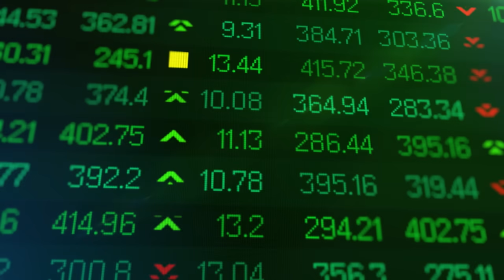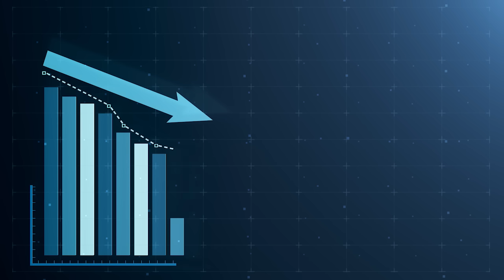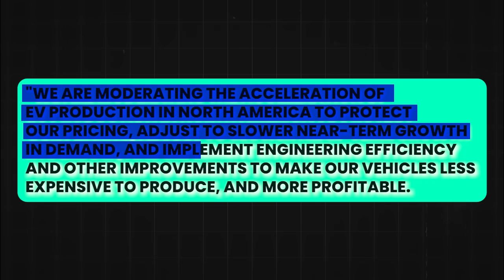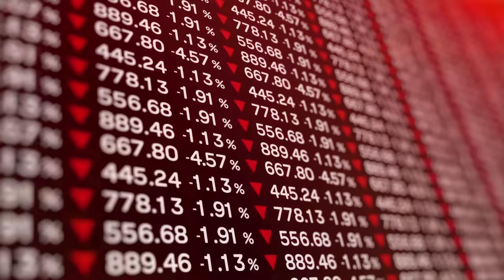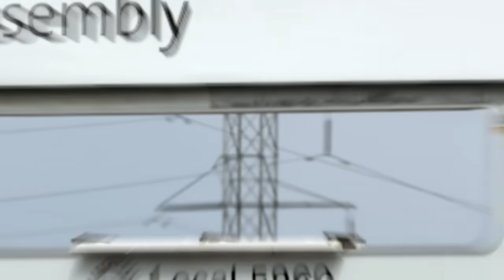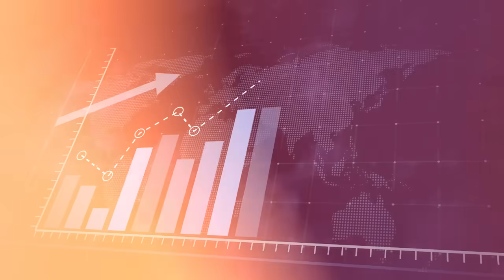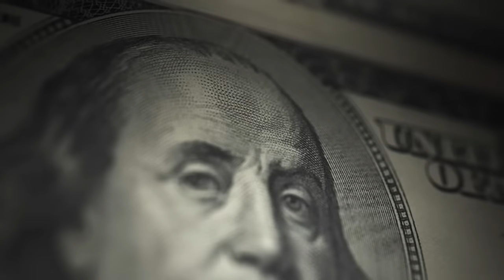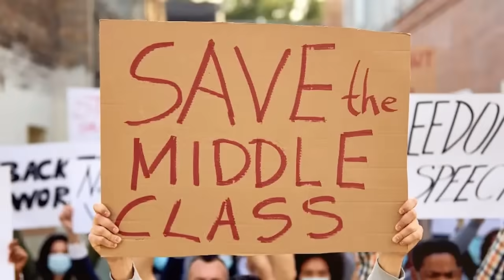HUGE NEWS! GM CEO Just SHUT DOWN EV Production!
GM is facing a huge EV crisis! Mary Barra just shut down EV production and ABANDONED most of her Electric plans for good. GM’s decision to suddenly ditch EVs is sending shock waves through the industry! The reason? Nobody is buying them! Nearly 92,000 EVs are piling up at dealer lots with no customers to buy them.